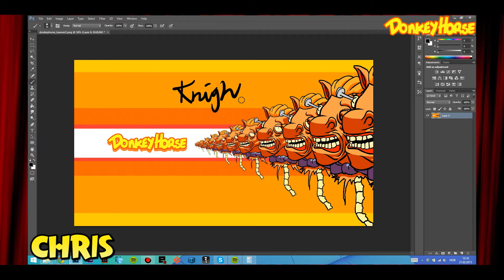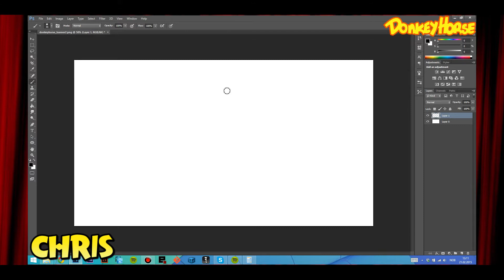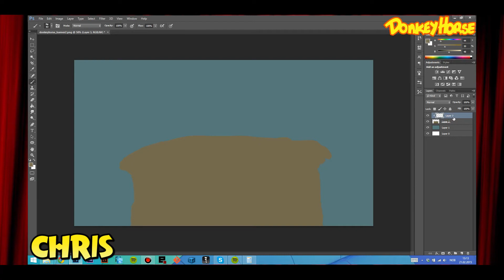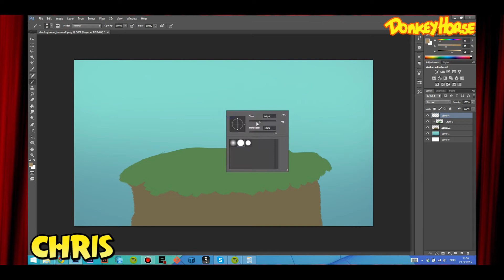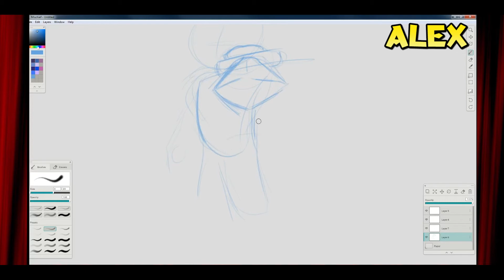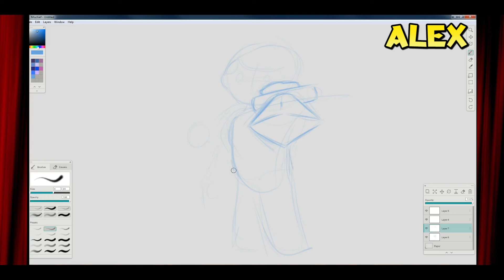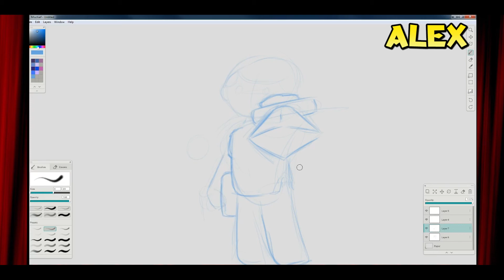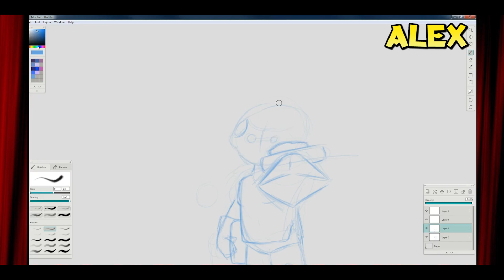Knight, Part One: 'Wrong show' - Drawn Apart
Drawn Apart is joined by guest, Chris, of Donkeyhorse Animations.